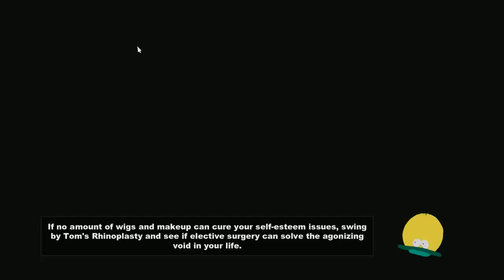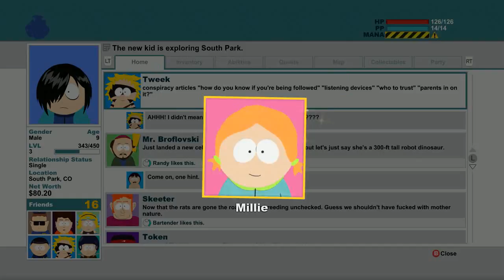South Park The Stick of Truth #8 Finding Jesus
I've been touched by the Holy Spirit.